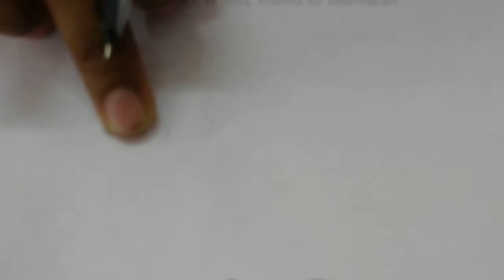Hand free Rangoli276